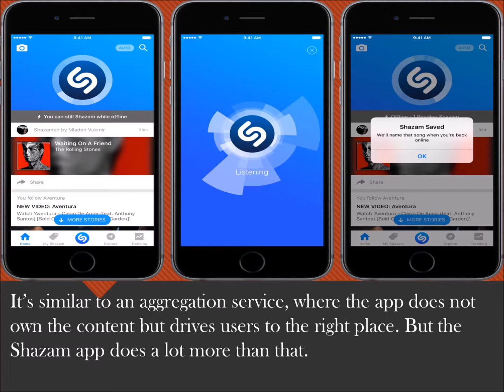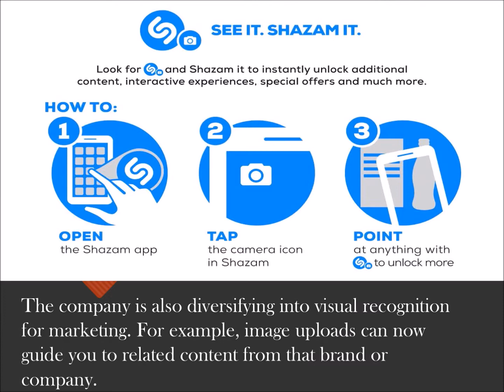Apple Music Just Got a Little More Oomph with this Key Acquisition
Apple announced today that it has acquired Shazam Entertainment, allowing it to further expand the capabilities of its music subscription service, Apple Music.